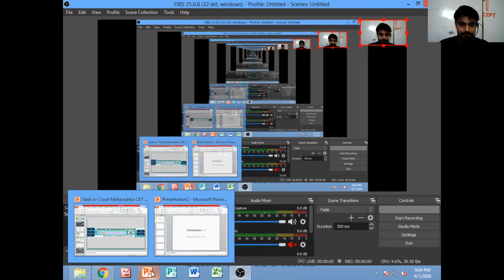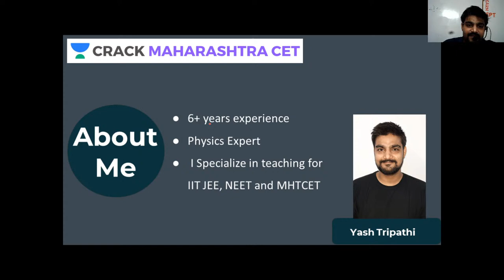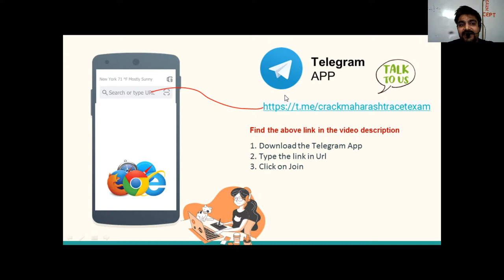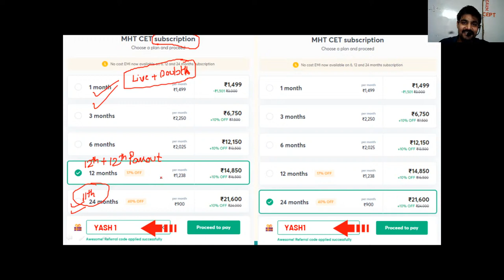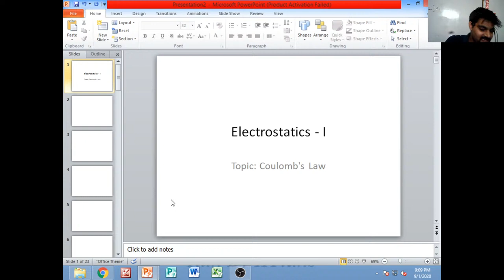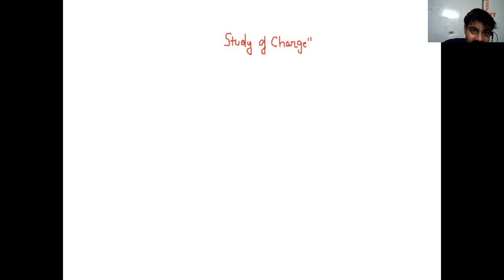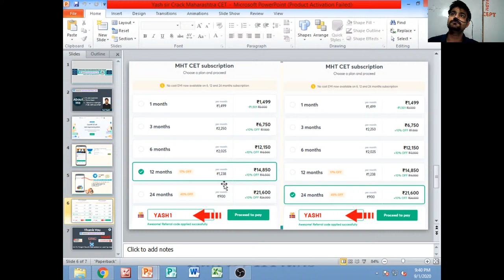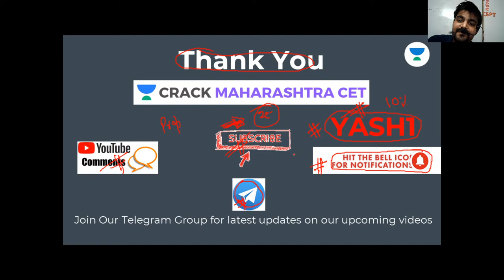Electrostatics | Nature of Charge | Crack Maharashtra CET Exam | Yash Tripathi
This Session is based on electrostatics for How to Crack Maharashtra CET Exam. Learn with Yash Tripathi, the exam-oriented questions.

Unacademy Subscription Benefits:
1. Learn from your favorite teacher
2. Dedicated DOUBT sessions
3. One Subscription, Unlimited Access
4. Real-time interaction with Teachers
5. You can ask doubts in the live class
6. Limited students
7. Download the videos & watch offline